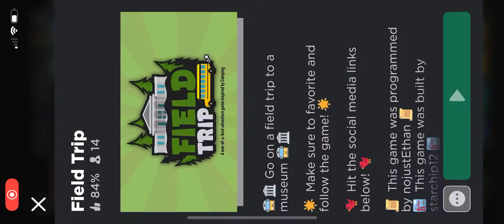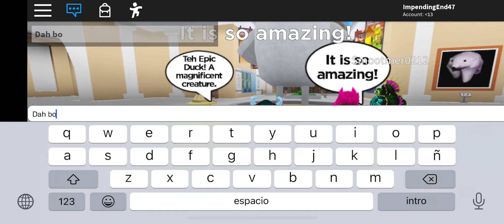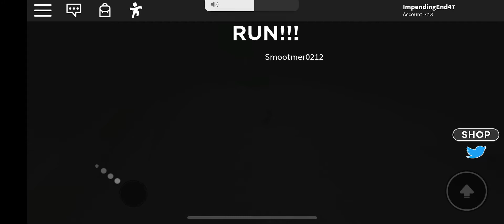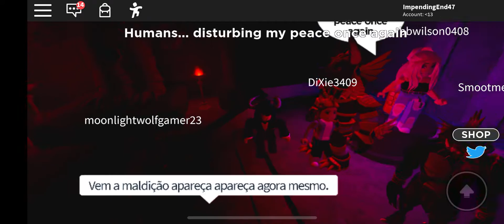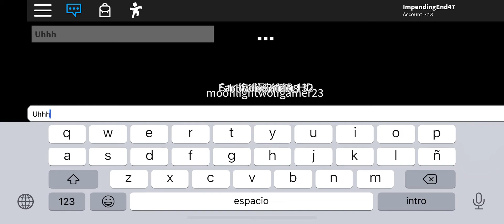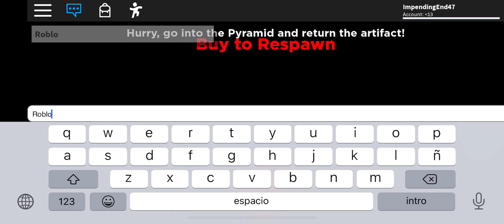Never play this